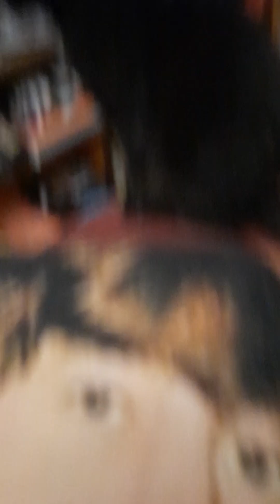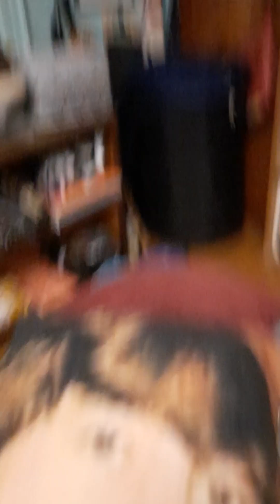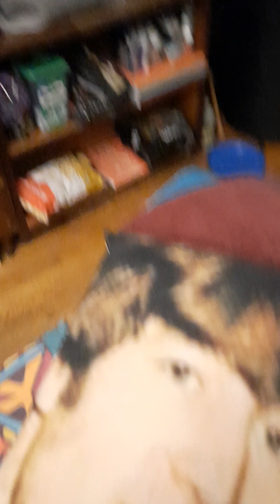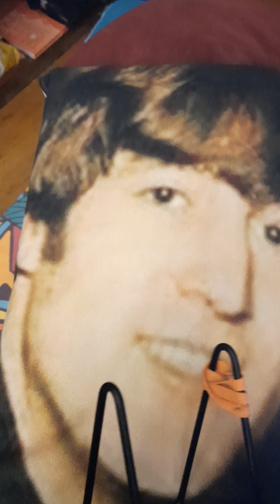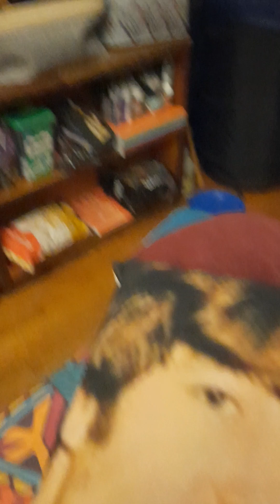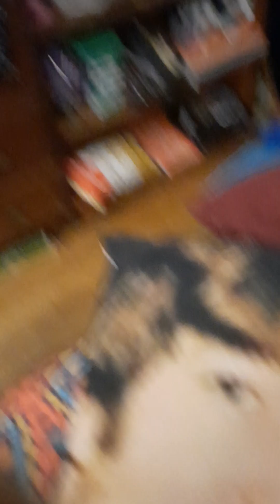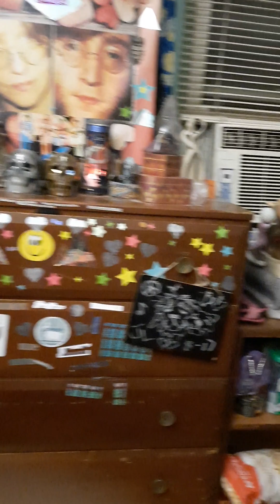MAGGIE MAE 🐈‍⬛ Is 🎶 BORN TO RUN ❤️ I WANT YOU, I NEED YOU, I LOVE YOU, BABY! 🤴👰❤️ Part 1.✌️✌️